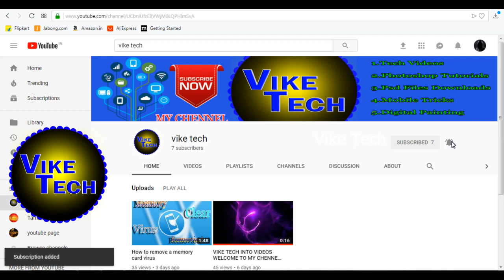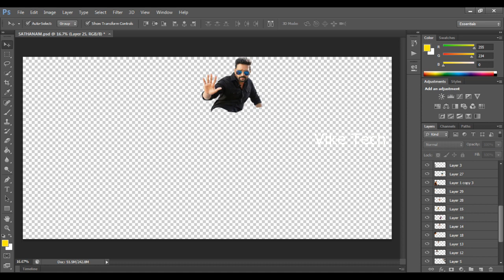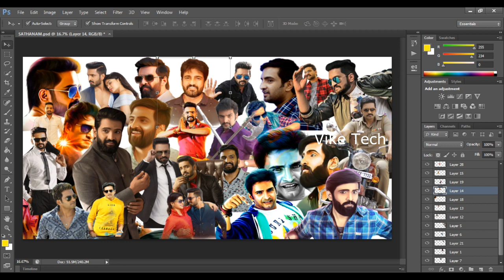santhanam இலவசம் PSD download-vike tech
வாழ்க வளமுடன்

தமிழ் நண்பர்கள்
அனைவருக்கும்வணக்கம்

வீடியோவ ஸ்ப் பன்னம பாருங்க password இருக்கு வீடியோக்கு உள்ள இருக்கு
Password:Video Full Watching Password

HI FRIENDS ...
WELCOME OUR Vike Tech YOU TUBE CHANNEL .